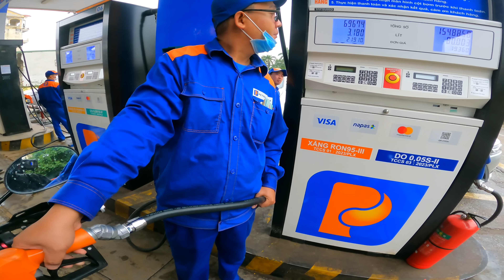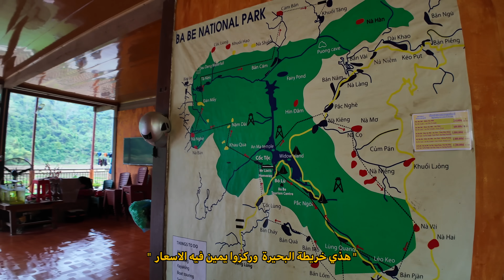يومك معي كرحال🎒 | أستقبلتني عائلة اشتغلت بالسعودية! #1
لـدعم المحتوى الضغط على " شكرا" اسفل الفيديو او على الرابط أدناه :
موقع سعودي يقبل ابل باي ومدى

معلومات عن سلسلة يومك معي كرحال :
استعد لتجربة فريدة من نوعها مع سلسلة "يومك معي كرحال" حيث ستنطلقون في رحلة استكشاف مدهشة عبر شمال فيتنام وحدود الصين. كل يوم أحد وأربعاء الساعة ٨ مساءً، ستنقلكم حلقاتنا المتتالية في رحلة مثيرة بين الطبيعة الساحرة وجمال القرى النائية.

تسلّقوا معنا قمم الهضاب الخلابة واستنشقوا عبق الغابات الوارفة في قلب فيتنام. من خلال الدراجة النارية سنعبر إلى حدود الصين، نحو مناظر طبيعية تأسر الألباب. الرحلة ليست مجرد استكشاف للمناظر الطبيعية، بل تمثل تحديًا حقيقيًا على الطرق الوعرة وفي وسط حياة القرى البسيطة.

سنأخذكم في جولة لاكتشاف الثقافة المحلية، حيث يفتح لنا أهل القرى أبوابهم وقلوبهم لنشاهد ونتعلم من تجاربهم. الدراجة النارية ليست فقط وسيلة للتنقل، بل تكون رفيقًا لكم في رحلة مثيرة تجمع بين جمال الطبيعة وسحر المغامرة.

في كل حلقة، ستكتشفون جوانب جديدة من شمال فيتنام وتشعرون وكأنكم جزء من هذه التجربة المثيرة. لا تفوتوا فرصة الانضمام إلينا في هذه الرحلة الفريدة.